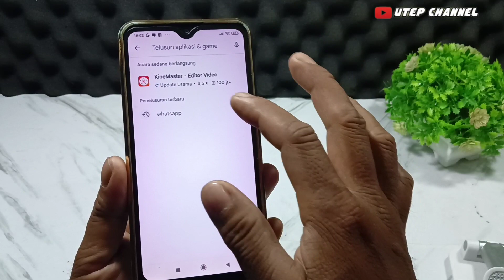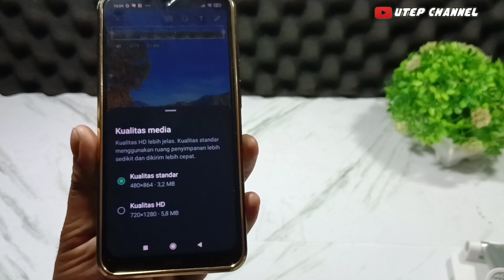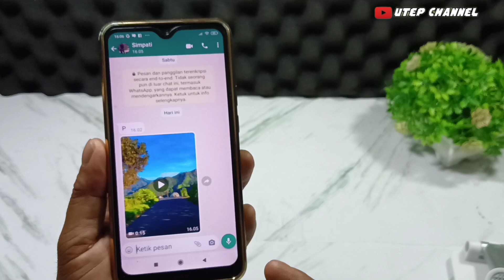Cara mengirim video agar tidak ngeblur di WhatsApp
cara kirim video kualitas HD di WhatsApp tanpa aplikasi

Halo sahabat utep channel,video yang dikirimkan melalui WhatsApp biasanya akan mengalami penurunan kualitas ataupun resolusi.

Hal ini dilakukan WhatsApp supaya proses pengiriman video bisa berjalan lebih cepat dan tidak begitu menyita kuota internet.

di video ini saya bagikan cara agar kita bisa mengirim video kualitas HD tanpa terkompres sama sekali

untuk lebih jelasnya silahkan tonton video ini saya sampai selesai, tutorial dua cara mengirimkan file video dengan kualitas HD.